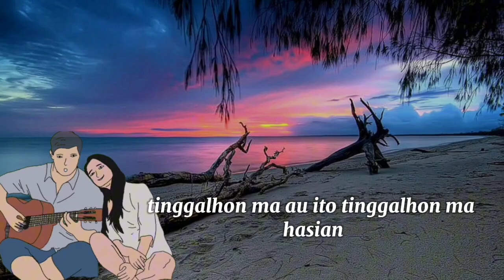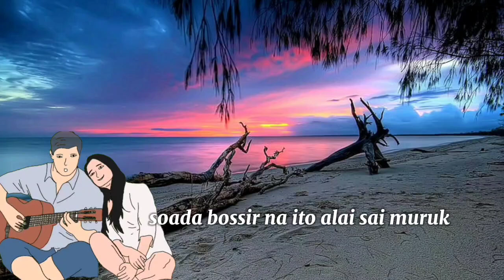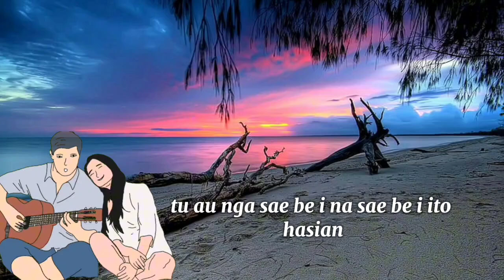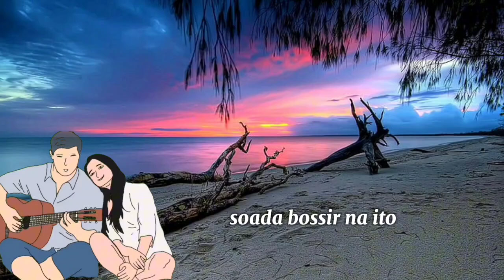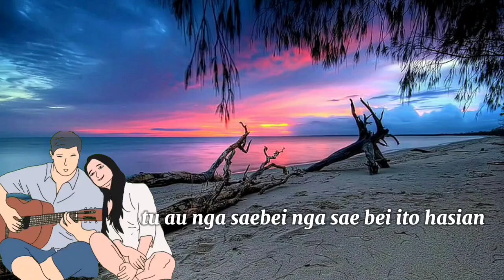LUPAHON MA AU COVER TERBARU 2024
Halo...
Horas...

Salam jumpa buat teman teman semua
Saya memilik konten yg bervariasi
Cover lagu, setting keyboard, tutorial keyboard, karoke keyboard, nyanyi, live, goes, dan banyak lagi
Semoga bermanfaat y.
Makasih gais. 🙏

Kalian juga bisa folow akun sosmed aku y gais